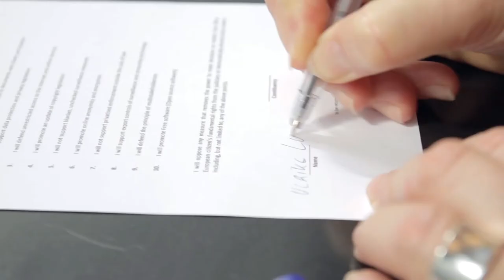#33 Ulrike Lunacek supports We Promise